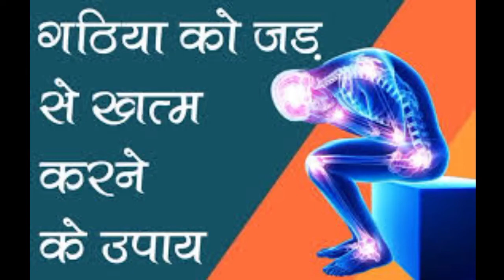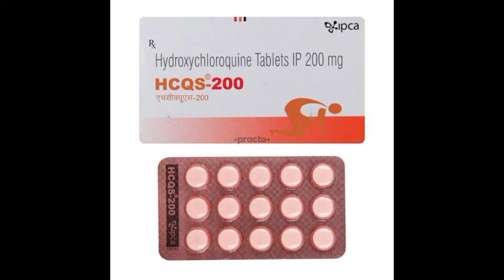गठिया का रामबाण इलाज 101% ! gathiya ka ilaaj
गठिया का रामबाण इलाज 101% ! gatiya ka ilaaj

नमस्कार दोस्तों इस वीडियो में मैंने गठिया के इलाज के बारे में कुछ मेडिसिन के बारे में बताया है कृपया इन दवाइयों को लेने से पहले अपने डॉक्टर से सलाह जरूर ले लें लेकिन मैं दावे से कह सकता हूं कि अगर आप इन दवाइयों का सेवन करेंगे तो आपकी घटिया जड़ से खत्म हो जाएगी!